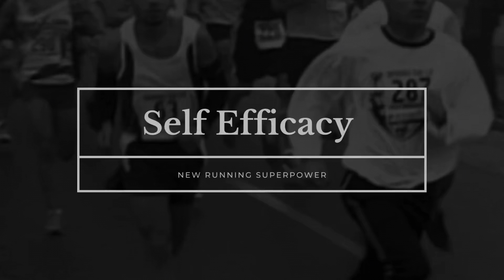Your new Running Superpower: Self-efficacy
What is self-efficacy? It’s the belief in our abilities to accomplish a specific task. The belief in our ability to get through whatever is ahead, is an example of strong self-efficacy. It turns out that its presence or absence in us affects how we perform in ultra-endurance sports! So let’s dive into psychology to learn more about what self-efficacy is and how to make it our running superpower.

In March of 2020, I slipped on the illegally dumped cooking grease in front of John’s Burger and couldn’t walk for 6 weeks. This was my first injury since I started Endurance Training in 1979. Then in late April of 2020, I ended up in the hospital for the first time in my life. The diagnosis was Congestive Heart Failure.

This Vlog / Podcast documents my Sixth Decade of Endurance Training. The past Decade was about HOW FAR I could go.  This Decade will be about HOW FAST can I go post Congestive Heart Failure.